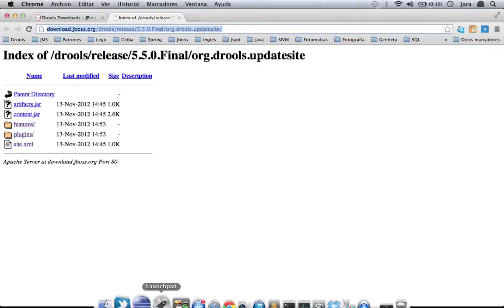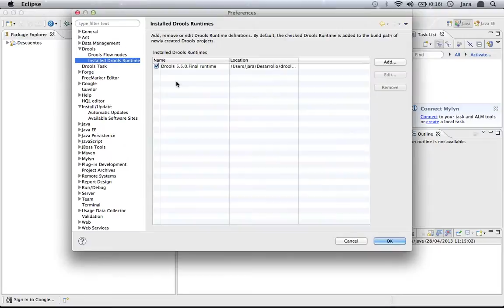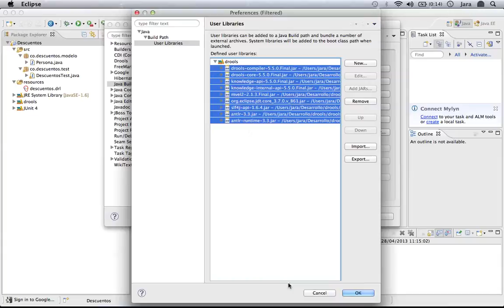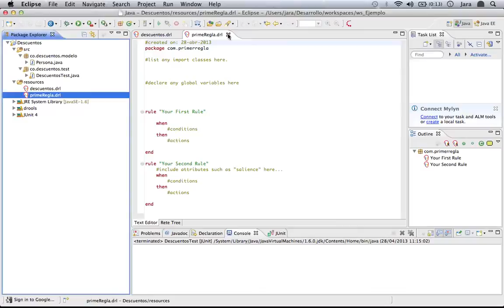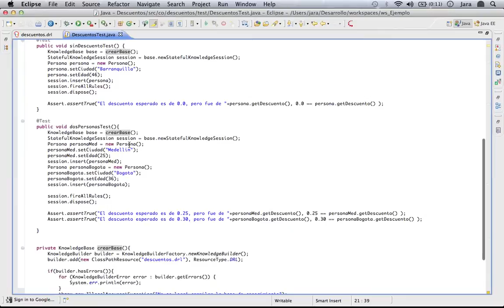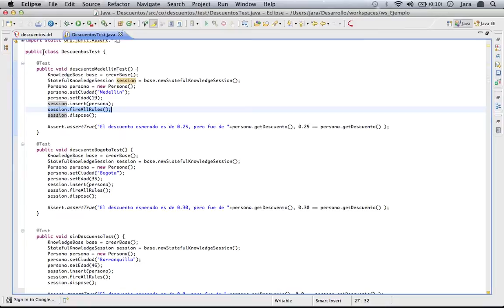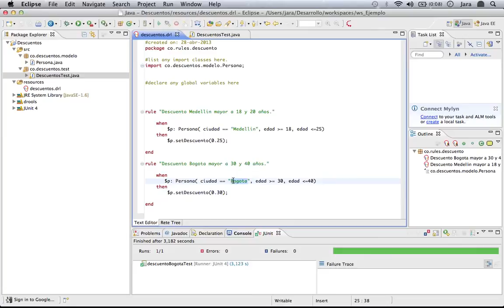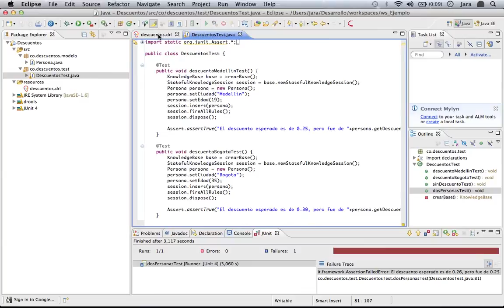Configuración de un Proyecto en Drools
Diego Alejandro Jaramillo, Ingeniero Desarollador de Ceiba Software muestra la forma de configurar un proyecto en Drools.